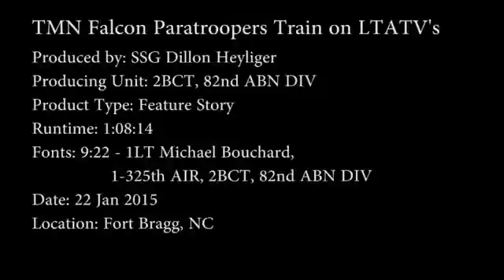US Army Driving the Funny Mobile and Fast Military Version of Polaris 4x4 LTATV 2